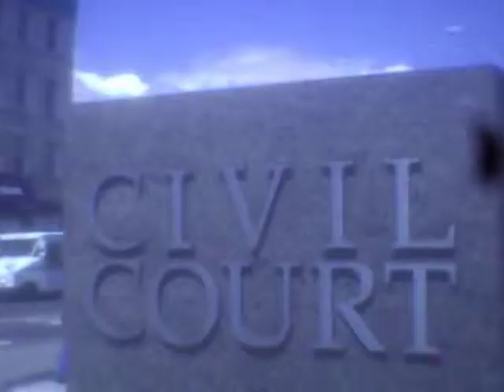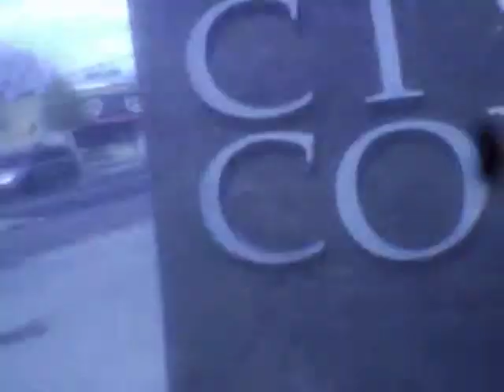I got the SUR REPLY TO PROVE JUDICIAL MISCONDUCT BY JUDGE MARIA RESSOS